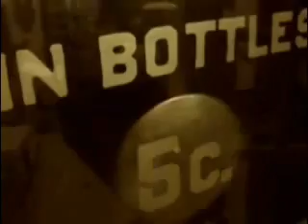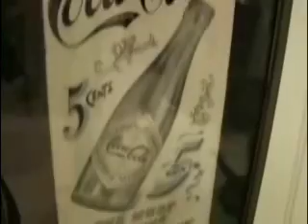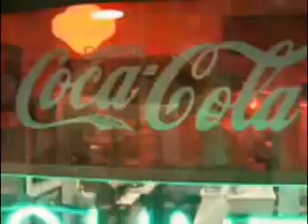The Crew Cuts - Sh-Boom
On most informed lists of rock & roll villains, the Crew Cuts would have to rank near the top. They weren't rock & rollers in the first place: their clean-cut White harmony glee-club approach was really in the style of early and mid-'50s groups such as the Four Aces, the Four Lads, and the Four Freshmen. The Canadian quartet differed from those acts, however, in their concentration upon covers of songs originally recorded by R&B/doo wop vocal groups. Their cover of the Chords' "Sh-Boom" set the pattern, going to number one in 1954 and setting the stage for their other commercially successful pop treatments of R&B hits by the Penguins, Gene & Eunice, Otis Williams & the Charms, the Robins, the Spaniels, the Nutmegs, and others.

The Toronto foursome already had a Top Ten hit under their belts with their first major label single, "Crazy 'Bout Ya Baby," before tackling "Sh-Boom"; what's more, their first hit had been a group original, not an R&B cover. When the Crew Cuts got a hold of "Sh-Boom," they gave the song a far more standard, Whiter pop treatment than the Chords had, complete with big-band type orchestration. Although the original Chords version still became one of the first Top Ten rock & roll hits, the Crew Cuts' cover outsold it by a wide margin, finding a far easier entrance into established radio formats and mainstream White audiences.

The Crew Cuts were regular visitors to the Top 20 over the next couple of years, repeating the "Sh-Boom" syndrome with songs like "Earth Angel," their second-biggest hit at number three (though nobody remembers the Crew Cuts' version today, the Penguins' original having long established supremacy with audiences and on oldies stations). Their strategy of foraging for sources among Black R&B vocal singles was widely imitated throughout the industry, by Pat Boone, the McGuire Sisters, Georgia Gibbs, and numerous others. Many rock historians point out -- with a great deal of justification -- that this amounted to an attempt by the music establishment to buck the oncoming threatening storm of the rock era by watering it down into a much more palatable and conventional form that in reality had little to do with rock at all. For a while, it worked -- the White covers frequently outsold the Black R&B originals throughout 1954-56. But after Elvis, Chuck Berry, and others had staked their own claim on superstardom, it became increasingly obvious that teenagers preferred the real article, and that the entrenchment of authentic rock & roll was inevitable.

Some revisionists have claimed, dubiously, that the Crew Cuts actually helped pave the way for the acceptance of rock in the mainstream by giving all those doo wop songs a far greater audience than they could have found if they were ghettoized in the R&B community. After a while, however, the Crew Cuts themselves were being widely outsold by their sources; "Young Love" (a cover, of course, although this time of the country classic by Sonny James) was their last Top 20 hit in early 1957. Their Mercury hits are far more properly classified as pop vocal outings than rock & roll, owing much more to pre-rock harmony and band arrangements. By 1958, they'd left Mercury for stints with RCA and other labels; they broke up in 1964.   ~ Richie Unterberger, All Music Guide